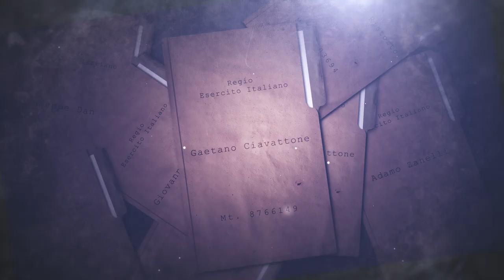Vlog #5: i Fanti - Gaetano Ciavattone e Delfino Borroni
La grande guerra vista con gli occhi di chi l’ha vissuta: Bartolomeo Ristorto, Giovanni Caranta, Giovanni Battista Ponzo, Giovanni Tolosano, Maria Plozner Mentil, Maria Boni Brighenti, Erina Simoncelli, Giuseppe Daniele, Adamo Zanelli. Ripercorrendo l’arco temporale della prima guerra mondiale, lo spettacolo narra le storie di chi la Storia l’ha fatta veramente.